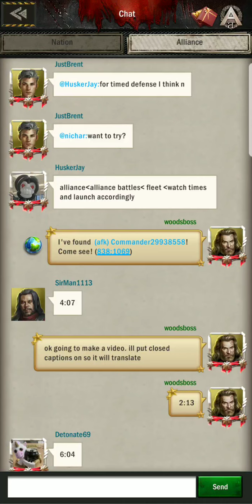Age of Z Timed Attack